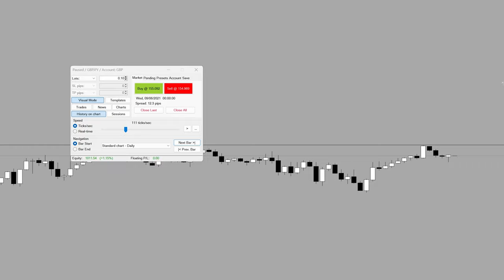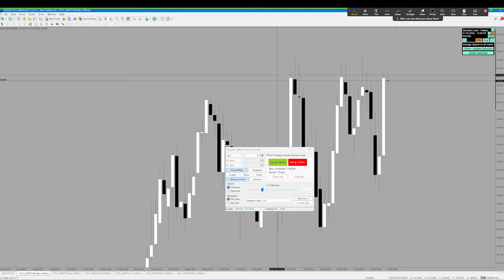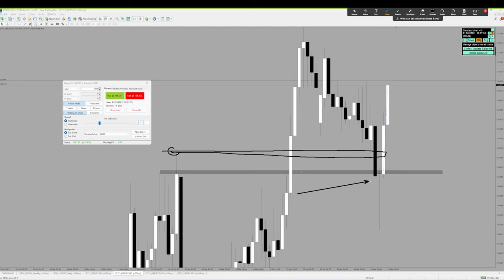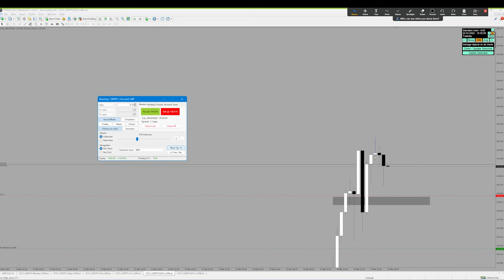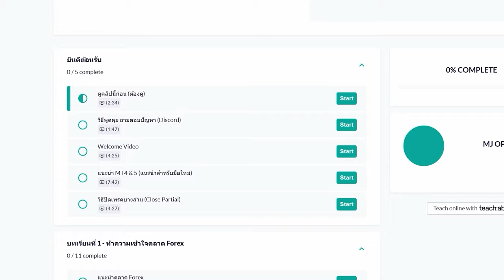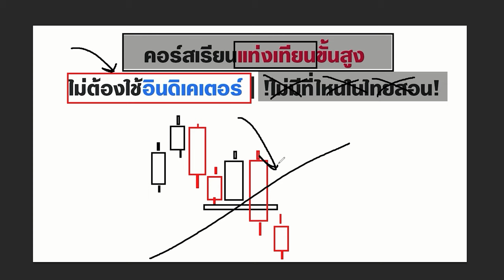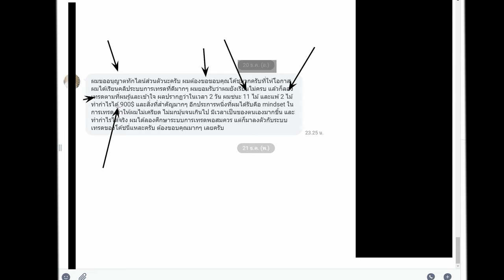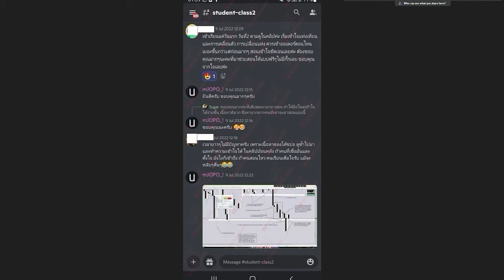Forex คลิปดีอีกแล้ว | เนื้อหาจัดเต็ม จุกๆ ความรู้แน่นๆ